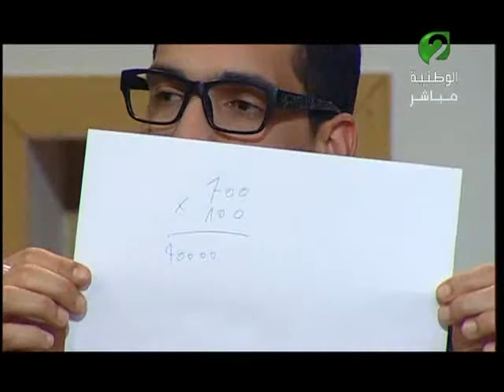لمة 2 ليوم 15 افريل 2015